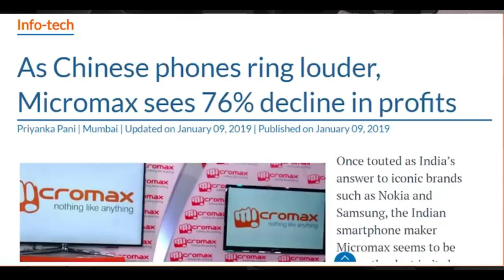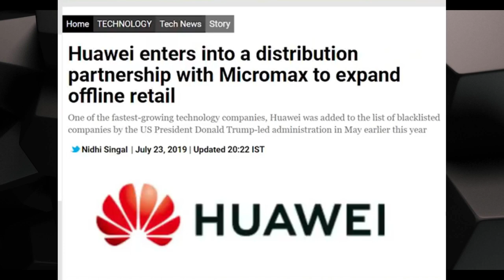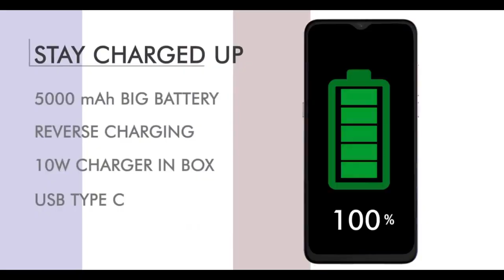MICROMAX ye kya kar diya ?? || hidden truth about Micromax new phone || Micromax IN 1b🔥🔥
Micromax launched 2 phones after many years.
Micromax IN 1b, Micromax IN Note 1 are crazy package for budget series. Can these phones beat other companies...? Watch this to know.

Micromax is ready to set the fire on smartphone market

Quiries solved:
▫micromax phone review
▫micromax new phone 2020
▫micromax smartphone
▫micromax IN 1b price
▫micromax phone features